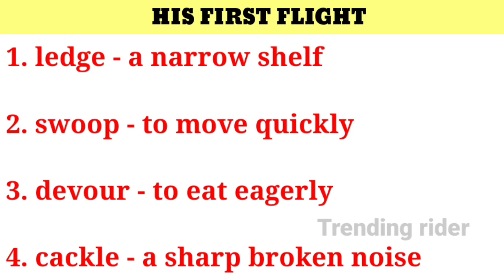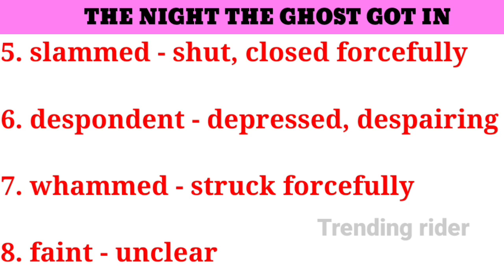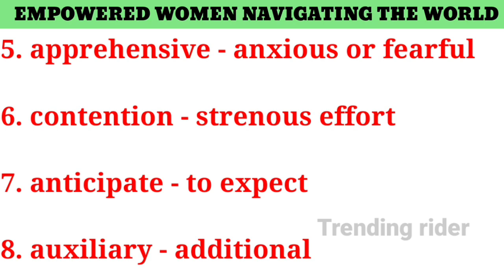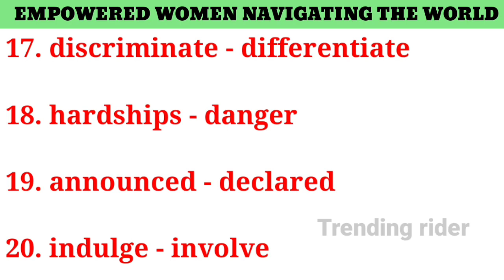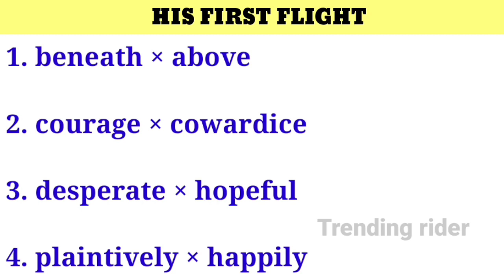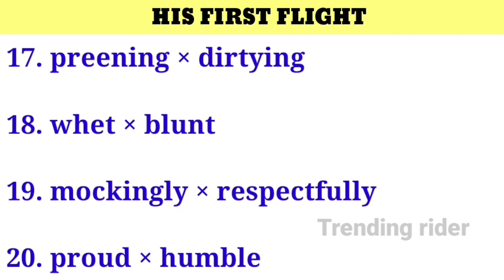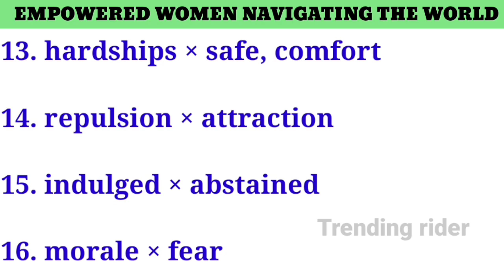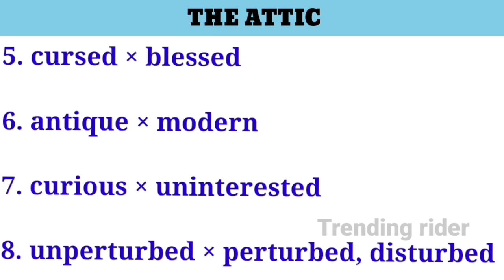10th English important synonyms & antonyms Quarterly Examination 2023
10th English important synonyms & antonyms Quarterly Examination 2023